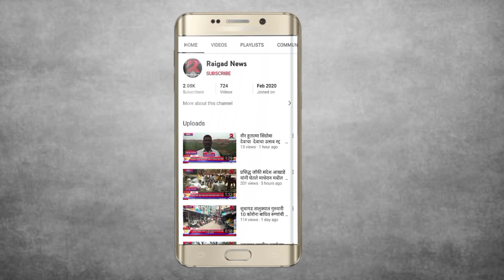सुधागड तालुक्यातील जांभुळपाड्यात तळईची पुनरावृत्ती होण्याची शक्यताबातमी नंतर प्रशासनाला आली जाग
सुधागड तालुक्यातील जांभुळपाड्यात तळईची पुनरावृत्ती होण्याची शक्यता
बातमी नंतर प्रशासनाला आली जाग, धोकादायक ठिकाणची केली पाहणी